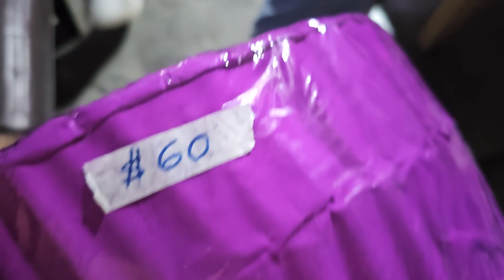la ametralladora mas.granda .